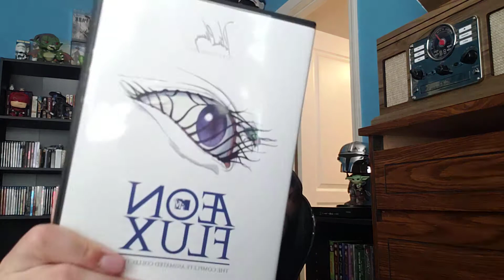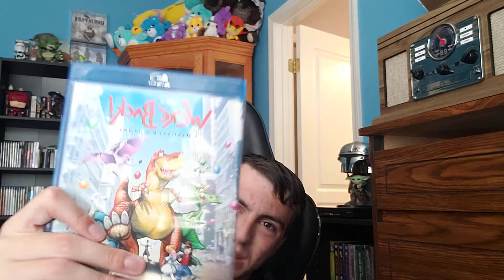Billy Joel Vinyl And Movie Haul